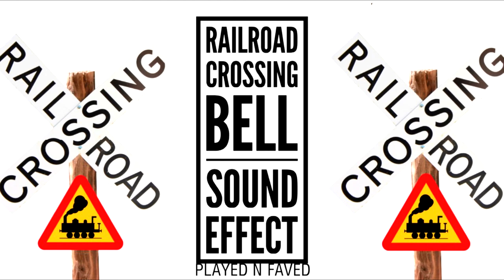Various Country Railroad Crossing Bells / Sound Of Railroad Crossing Bell / Railroad Train Bells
Played N Faved is a channel is based on giving the content creators the best sound effects and stock footage to better there content. Please ensure to credit this Played N Faved channel in the description if you find use for our content in your projects.

Artwork is created by Played 'N' Faved

Various Countries Railroad Crossing Bells / Sound Of Railroad Crossing Bell / Railroad Bells / Free

Copy the URL from the top of the description.
Head over to the google search bar and paste in the URL.
Click convert video and then download it for FREE.